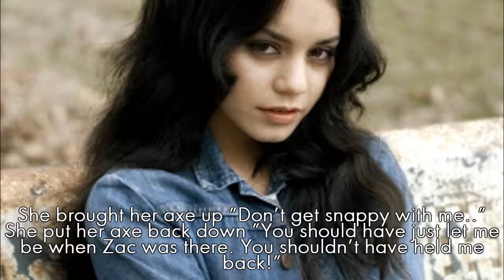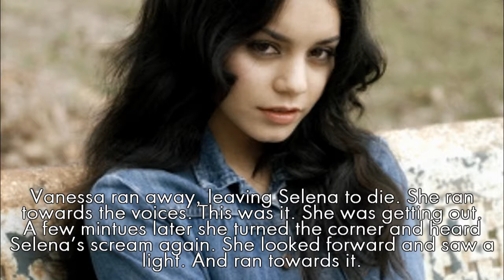Silent Screams (2.09) Finale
Yay! silent screams ! :D sadly, this is the finale /: but this episode will certainly blow you all away! Me and Melanie finally finished a series together! even though we lost a little inspiration on the way, we still managed to finish! and we did a great job! i really enjoyed working with Melanie this was really fun to make! we're hoping to do another series together in the future. We hope you guys loved this series as much as we did (: